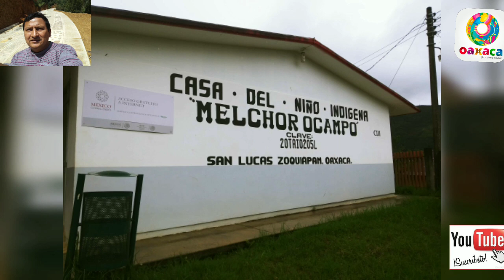San Lucas Zoquiapan construye su Carretera en 2 etapas 2019-2020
Un pueblo Mazateco de la Cañada Oaxaqueña